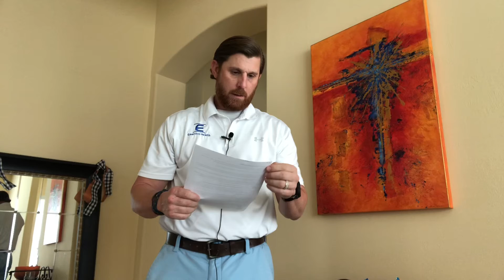What are the biggest fears of Seniors as they get older?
Top 11 Biggest Fears of Seniors as They Get Older

1.  Loneliness
2.  Declining Health
3.  Not Being Able to Age In Place
4.  Loss of Independence
5.  Death of a Spouse
6.  Fear of Getting Injured
7.  Inability to Manage Day-to-Day Living
8.  Financial Issues
9.  Not Being Mobile as Before
10.  Security Concerns
11.  Having Strangers Around Your Home

For most people, adjustment to aging is a bumpy ride because there is usually a gap between what you thought growing old would look like and how it actually is. It may be tough to adjust to loses and changes that are inevitable as we are growing older. Therefore, aging can be overwhelming for seniors, their children, and other family members too.

Caring for elderly parents can become an issue if they show a resistance to change, believing that their daily routine should remain the same and that they don’t need your help.

If you are a senior, on the other hand, you may find it difficult to adapt to changes in your life – you don’t want to give up driving and going out to get your groceries, for example. You may reject home care and in-home care assistance or refuse to move into an assisted-care facility.

The impaired health, the fear of loneliness, and the worry that you will run out of money can add to stress and anxiety you already experience.

Understanding your fears is the first step in overcoming them. So, here is the list of the top 11 most significant fears seniors have as you get old.